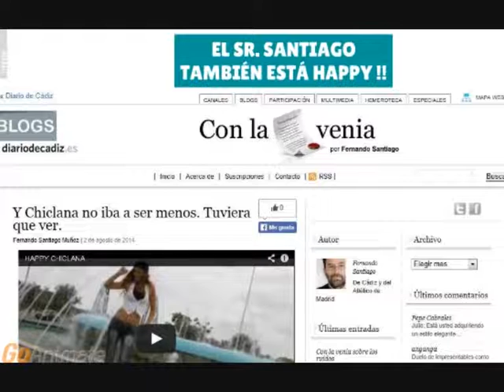Sobre "Y Chiclana no iba a ser menos..." (02/08/2014), Blog: "Con la venia" de F.S.